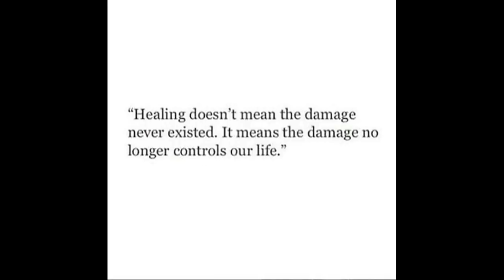COME HO PERSO PESO || la cruda realtà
Back again !
Non mi dilungherò molto nella descrizione, il video parla da se. Video molto importante e altrettanto delicato per la sottoscritta, spero che apprezziate la sincerità.